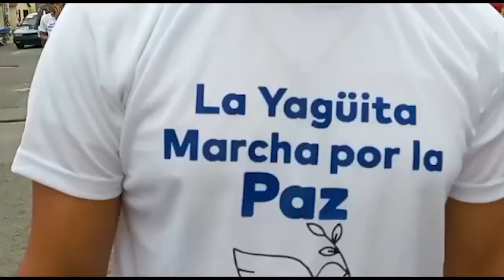CONTENIDO 20 JUNIO 2022 CIBAO DESPIERTA